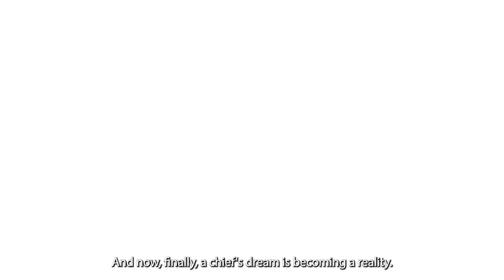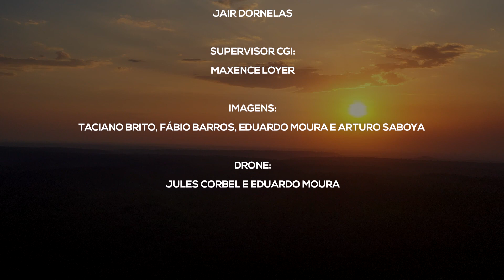Centro de Saberes Tentehar - Instituto Tukàn (Leg ING)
The Center of Knowledge is a space that emerges as a tool for social autonomy and a disseminator of traditional knowledge combined with conventional knowledge, for children, youth, and adults of all ages. A CENTER FOR SUSTAINABLE EDUCATION AND WORLDWIDE REFERENCE.

The Center of Knowledge serves as the foundation, the repository of all ancestral knowledge, and uses education and technology to strengthen the Tenetehar culture for future generations.

Realization: Tukàn Institute
Production: Katufilm
Partners: Lūmen Creative, Centopeia filmes, Mallmam Marketing

Director: Taciano Brito
Executive Production: Carolina Jordão and Taciano Brito
Screenplay: Carlos Mallmam, Taciano Brito, Arturo Saboya, and Fábio Barros
Co-direction: Arturo Saboya
Editing: Rodrigo
Finishing and color: Betinho
3D: Jair Dornelas
CGI Supervisor: Maxence Loyer
Footage: Taciano Brito, Fábio Barros, Eduardo Moura, and Arturo Saboya
Drone: Jules Corbel and Eduardo Moura
English Translation: Carolina Jordão